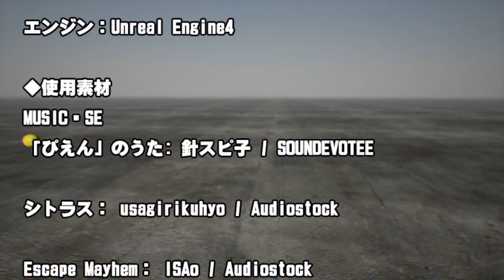[PIEN] バチボコ油断してたわ！！！www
まさかここまでブッ飛んでるとは...w

切なくて泣いている時は〜♪

どうも、Nyankorasuと申します。
たまに生配信などをしています。